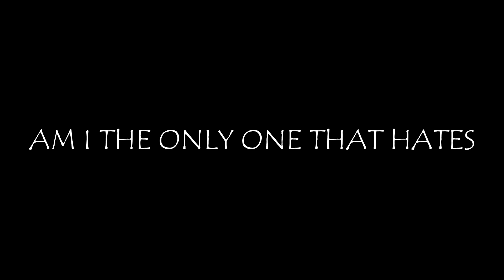UNIVERSITY IN DIFFERENT CITY !? - VLOG #1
First time trying to vlog... * Didn't really think I would even make a video but whatever*
Fun expierience, something new for me, and I promise next one will be much much better.
This one was made becouse I was bored and tought why not try something new ? So vlogs will be now also made :D
~Naitsabes